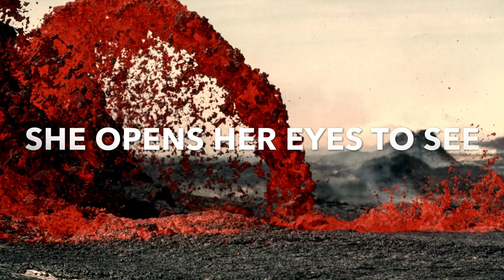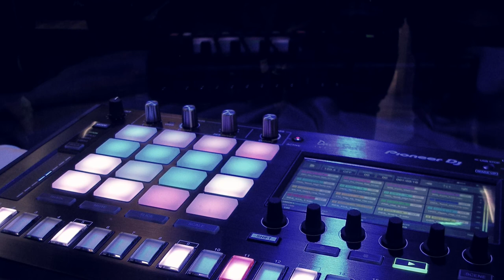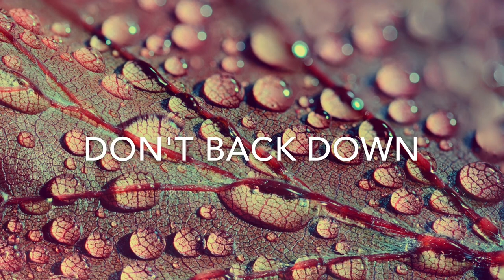Sitara - Outside Her Reach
Lyrics : Merson Correya

Written & Composed by Sitara Satheish
Keyboards, Synth and Rhythm Programming : Sharan Ravin